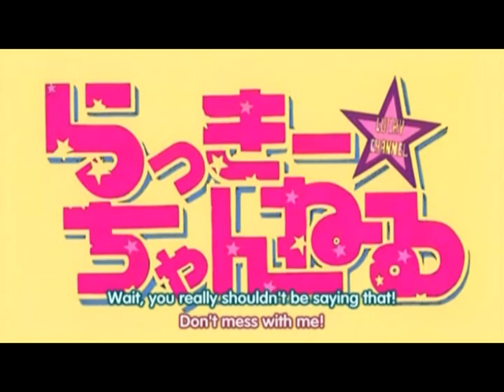Akira's mood shifts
Akira Kogami of Lucky*Star and a sample of her amazing mood shifts.